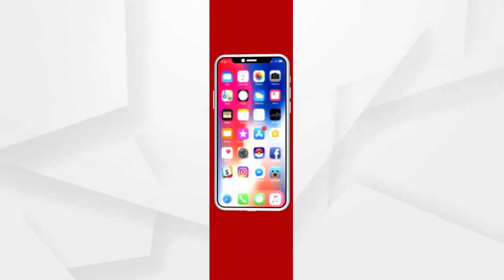Brown Sugar seized in Benapur area, one held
ଯାଜପୁର ଜିଲ୍ଲା ଚଣ୍ଡିଖୋଲ ଅନ୍ତର୍ଗତ ବେଣାପୁର ଅଞ୍ଚଳରୁ ଧଳା ଜହର ଜବତ ସହ ଜଣେ ଅଟକ.